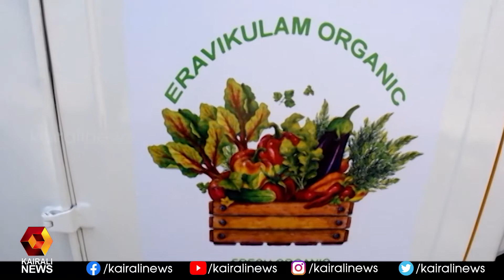ആദിവാസി മേഖലയിൽ നിന്നുള്ള ഉൽപ്പന്നങ്ങൾ ഇരവികുളം ദേശീയോദ്യാനത്തിൽ വിൽപ്പനയ്ക്ക് സജ്ജം l Munnar